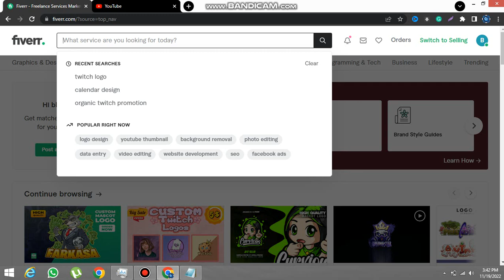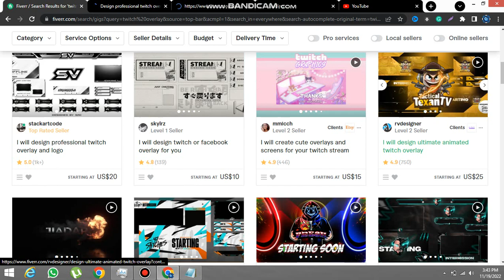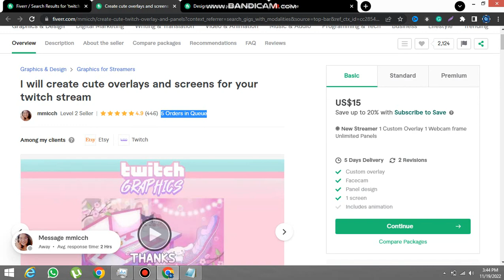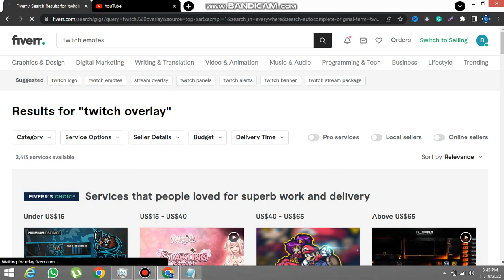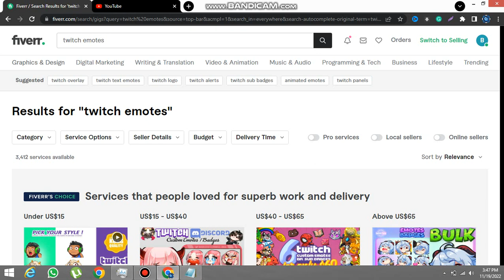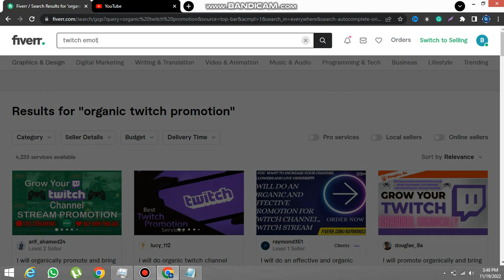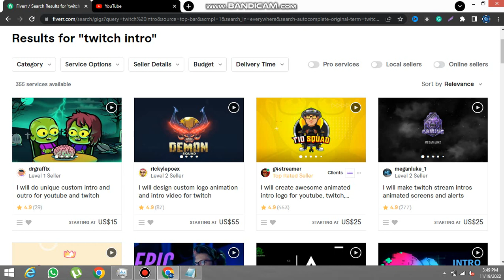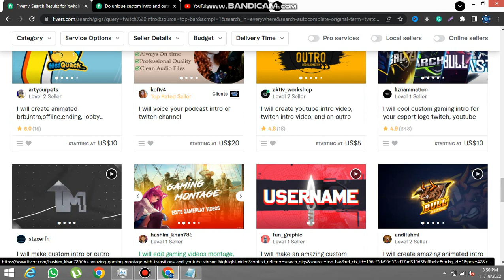Easiest High Demand and Low Competition Fiverr Gigs of 2023 | Best Low Competition Fiverr Gigs #6